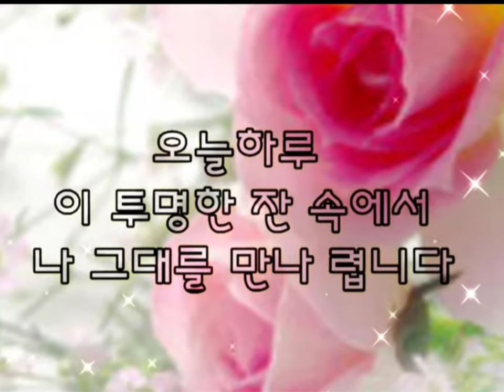차 한잔의 그리움으로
차한잔 여유있게 먹을 날이 오겠지 ~~~☆☆